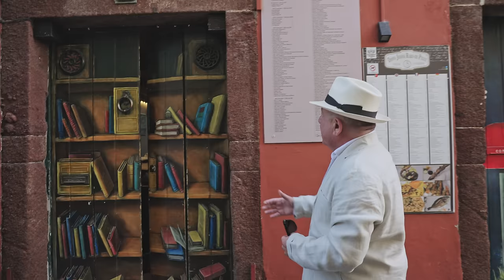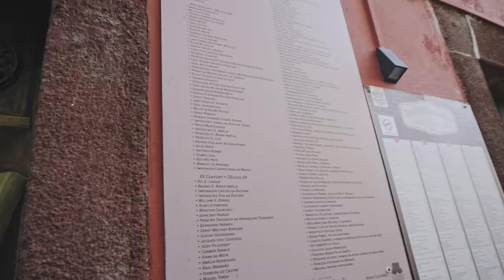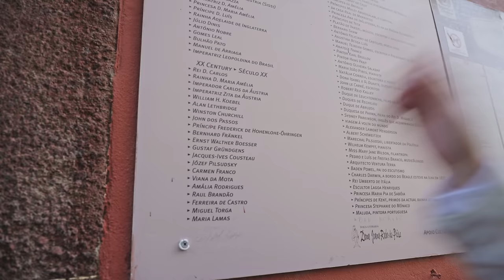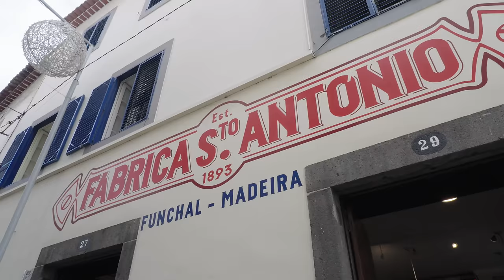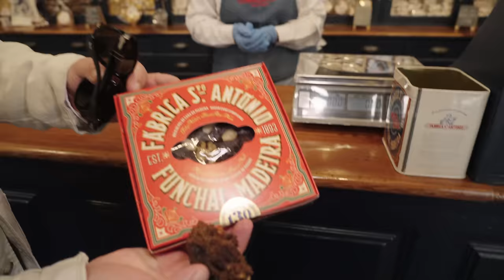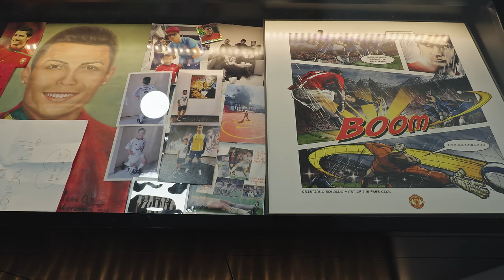ROBERT MAKŁOWICZ PORTUGALIA odc.160 „MADERA. KRAINA WIECZNEJ WIOSNY".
W pierwszym odcinku z portugalskiej wyspy Madera, zwanej krainą wiecznej wiosny, poznamy jej stolicę, Funchal. Zobaczymy, jak wygląda słynny tamtejszy targ miejski, przyjrzymy się około targowej  gastronomii, odwiedzimy lokalne cukiernie oraz winiarnię, by wgłębić się w temat jedynego w swym rodzaju stylu winnego, zwanego maderą. Pokażemy również wspaniałe, wiecznie zielone ogrody góry Monte, miejsce pochówku ostatniego cesarza Austro-Węgier, nie zapominając o nasłynnieszym żyjącym obywatelu wyspy, który zwie się Cristiano Ronaldo.